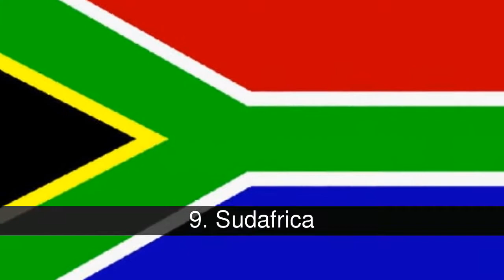Los países más racistas del mundo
El racismo se entiende como la exacerbación o defensa del sentido racial de un grupo étnico, especialmente cuando convive con otro u otros, así como designa la doctrina antropológica o la ideología política basada en este sentimiento. Si tienes que visitar algún país de estos y eres de origen latinoamericano , raza negra, asiático o de oriente medio toma las debidas precauciones.

En la lista de los países más racistas del mundo tenemos:
1. Argentina
2. España
3. USA
4. Alemania
5. Gran Bretaña
6. Israel
7. Chile
8. Rusia
9. Sudafrica
10. Paises Nordicos
11. Suiza
12. Australia
13. Ruanda
14. Austria
15. Paises Balticos

1. Argentina
el racismo en argentina es sumamente palpable desde la sociedad hasta el gobierno, la población argentina usa términos como "negro" o "cabecitas negras" como términos despectivos por aquellos que no son rubios y aunque lo digan "de cariño" la connotación es evidente, esto en el aspecto cultural cotidiano, también se debe destacar el odio hacia los peruanos, bolivianos y uruguayos por considerarseles inferiores en cuanto a su color de piel o cultura. así también se tienen una cultura de "los que bajaron de los barcos" donde se tiende a despreciar la herencia hispana y mas aun la latinoamericana y se abraza una cultura parecida a la norteamericana de pro-inmigración europea, en la cual hasta en las mismas leyes argentinas dictan que se facilita la entrada a inmigrantes europeos como un idealismo de la supremacía europea y así mismo se defiende esta idea. ademas los ataques a personas no blancas son frecuentes, especialmente a peruanos y bolivianos y uruguayos (los boliguayos) por parte de grupos neo nazis bien cimentados y de numero creciente, inclusive la política argentina (con la chilena) apoyaron la entrada de fugitivos nazis y se les dio cobijo, cuando debían de enfrentar su juicio y se les protegió por décadas.

2. España
España es visto como el país mas racista del mundo por muchas personas, la sociedad española esta muy arraigada a algo que llaman "raza española" e inclusive muchos grupos neo nazis, franquistas, falangistas y skinheads apoyan la idea de la raza pura española cuando en realidad no existe tal cosa, si no que el mestizaje es increíblemente alto por la gran cantidad de pueblos que habitaron España por lo tanto los españoles son el resultado de un gran mestizaje blanco de siglos. el pensamiento español de la supremacía de civilizaciones es apoyada por los hispanistas que creen que el imperio español es la cúspide de la civilización humana (si esto fuese cierto, la realidad es que la cúspide de eso, seria el antiguo Egipto y el antiguo imperio chino) y tratan a los latinoamericanos como seres inferiores ("sudacas", "indios"). los ataques a inmigrantes son frecuentes contra musulmanes, chinos y latinoamericanos, así como los asesinatos organizados, esta violencia es tan alta que el mundo lo percibe y a pesar de que el estado español no apoya algo así, la población tiene arraigada un orgullo por España que cruzo la linea de orgullo y patriotismo y se convirtió en la escusa para muchos de atacar a quienes son diferentes y en general la población española tiene prejuicios muy graves y de tendencia racista que es apoyada por la misma población y poco o nada hacen para combatir eso.

3. USA
la política estadounidense desde su independencia ha sido meramente racista, esclavitud, genocidio indígena, segregación racial sistematica e institucional. el racismo norteamericano es palpable en todos los ámbitos de la vida, los ataques a negros y latinos, chinos y japoneses, musulmanes y judíos, grupos de supremacía blanca como neo nazis y el ku klux klan persisten y crecen en estados unidos, así como terroristas internos que desean una guerra racial; estos conflictos raciales son graves y la historia de estados unidos tiene múltiples testimonios, la leyes contra los que no son blancos se promulgan aun hoy en día y la predilección en los empleos por los...